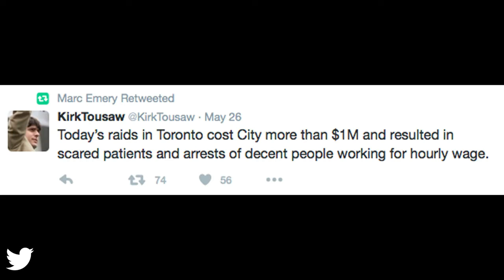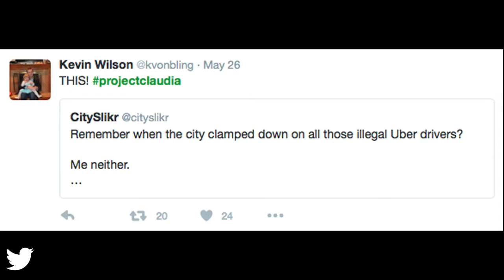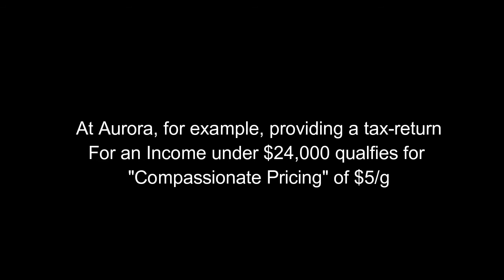4 Common Weed Myths In Canada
I've done a lot of research and worked with my employer on a workplace policy for medical cannabis use. I see a lot of people who perpetuate some bad myths about cannabis that only add to the stigma behind it.

I've included links to some of the information resources that are the easiest to use and access so that others can get talking and learning about their own medical situations.